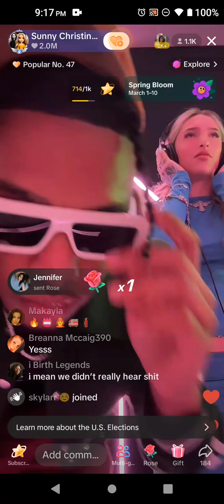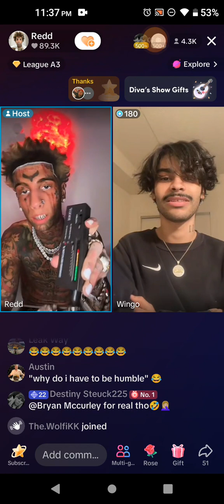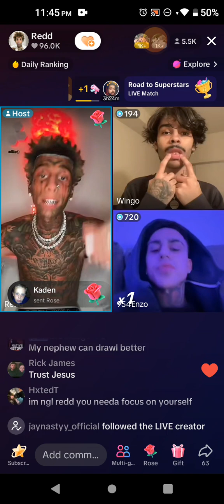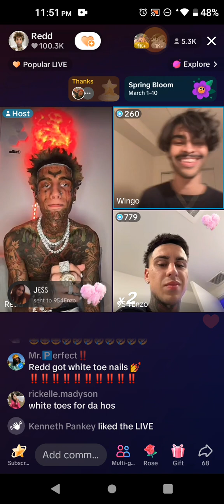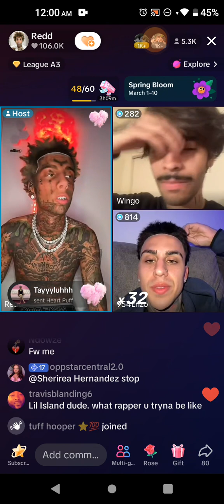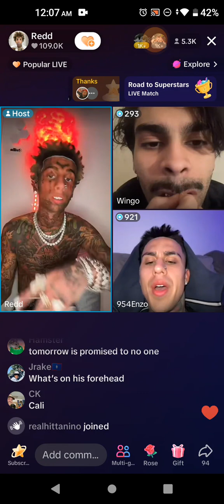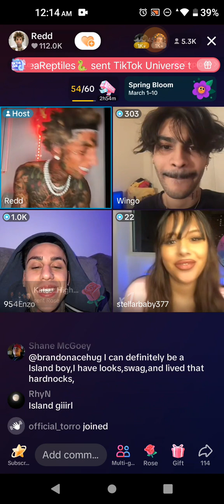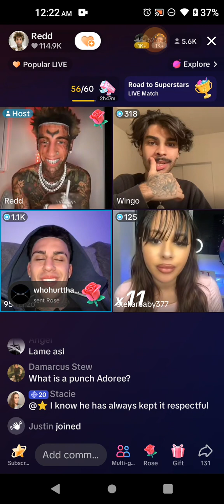March 6, 2024